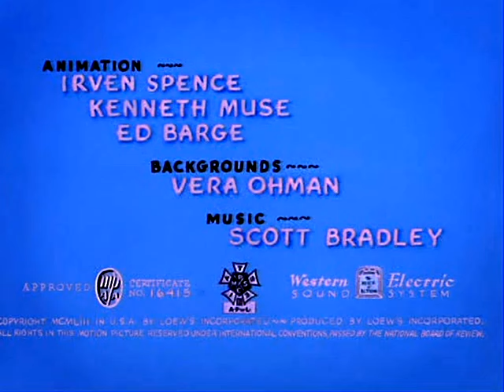Baby Butch (1954) - original titles recreation